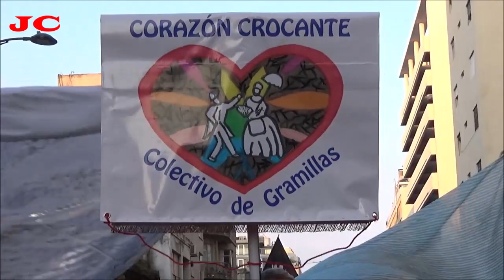CORAZÓN CROCANTE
2º Llamadas de la Ciudad Vieja 15/9/2019, Montevideo Uruguay